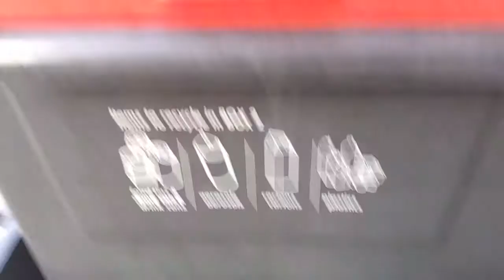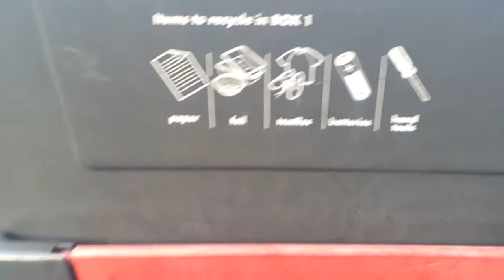Sortowanie śmieci w UK, jak to wygląda?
Kilka razy spytano się mnie w jaki sposób przyczyniam się również do zmniejszenia odpadów na naszej planecie, zapraszam więc do obejrzenia filmu na temat sortowania śmieci w rejonie,  w którym mieszkam.

Tak jak w poszczególnych województwach w Polsce tak i tutaj, w każdym dystrykcie i w każdym mieście jest inaczej, zaprasza do komentarzy pod filmem jak to wygląda u Was z sortowaniem śmieci.

Nadal wrzucam filmy za pomocą telefonu więc proszę o wyrozumiałość:).